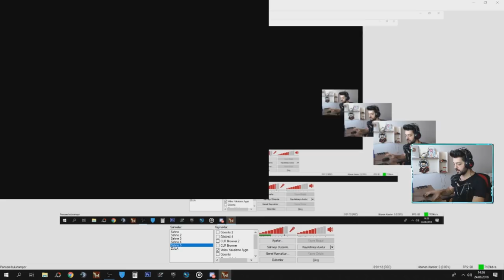YENİ BEKLENEN AK-47 ALSANCAK !! LEGEND DEN DAHA GÜÇLÜ